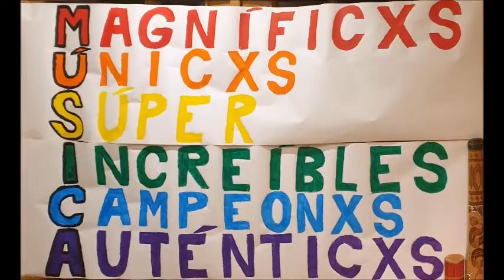EL ELEFANTE. El carnaval de los animales(Saint-Saëns). Canción con letra. CEIP LES TERRETES(Torrent)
Letra de Carmen Martín Moreno.
Aprendemos la letra de la canción y así memorizamos la melodía de "El elefante" de "El carnaval de los animales.